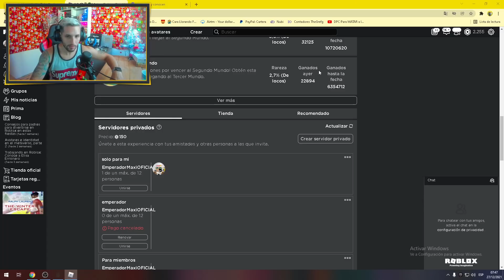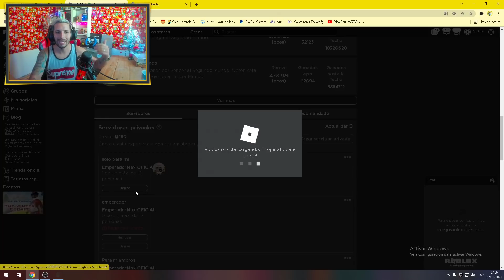😱 GASTO 2000 ROBUX EN ANIME FIGHTERS ROBLOX *SALE BIEN* UPDATE 17.1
👑Mi objeto UGC:👑

🔴 ROBLOX 🔴